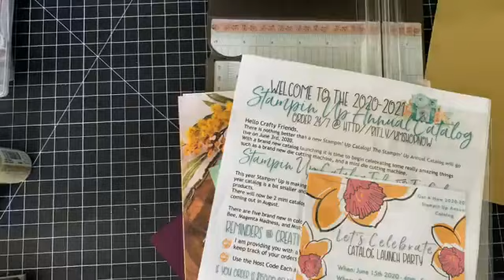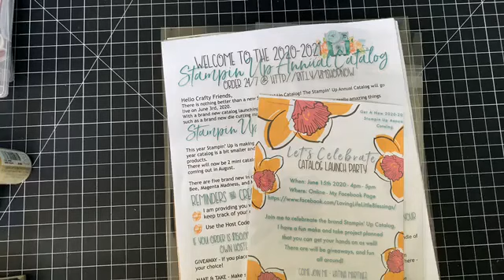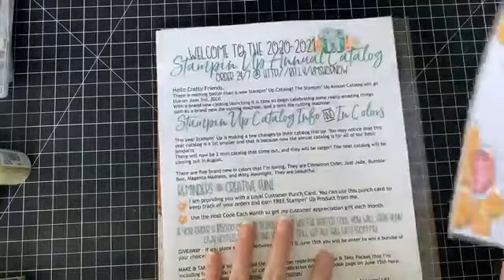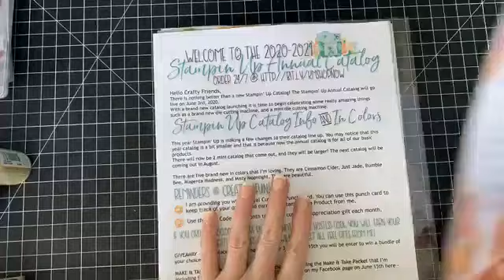Facebook Live, Creative Project & BOGO FREE HUGE SALE!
Hello & Welcome to a Friday Facebook Live! I’m so excited to hangout with you, and share a fun project.
Next week I will be back to normal with my blog posts being up on my website.
If you want to receive my blog posts in your email box sign up

EPIC PAPER PARTY!!
Sign up right away to be apart of the super fun paper party that we are planning.

New Catalogs Going Out & Launch Party
If you would like a brand new catalog, along with a make and take project to create during my LIVE LAUNCH PARTY make sure you sign up.

Blessed2Craft Monthly Make & Take Kit:
I’m excited to launch fun new program.
excited to dive into these cards and make them with you!!

March Host Code: NQ33EXDC
I hope you are having a wonderful Friday!
You can order the items I used here:

Make sure you are getting my emails -